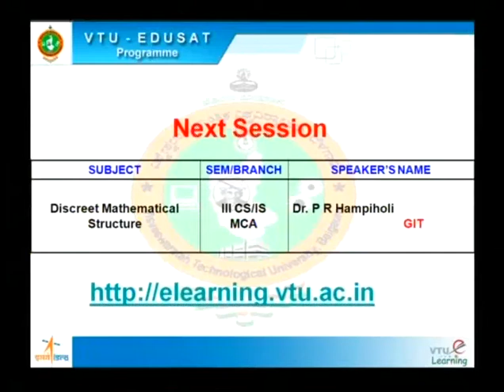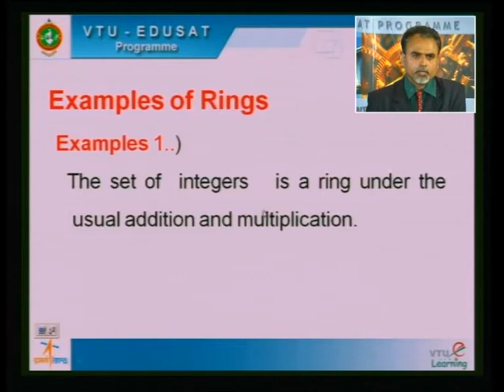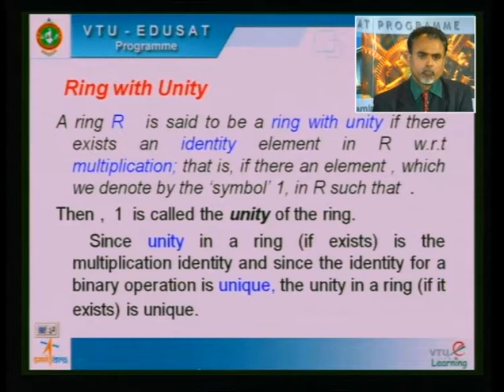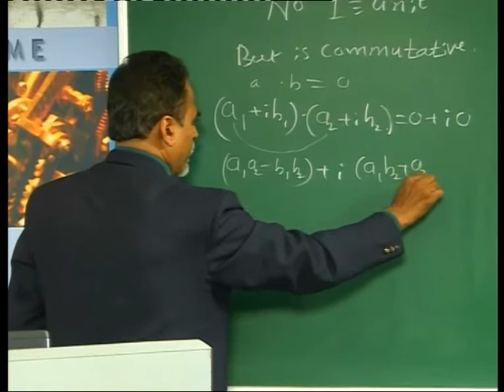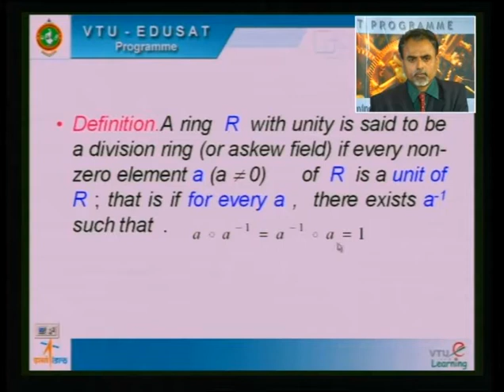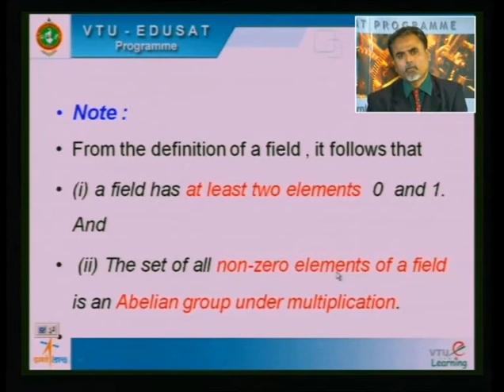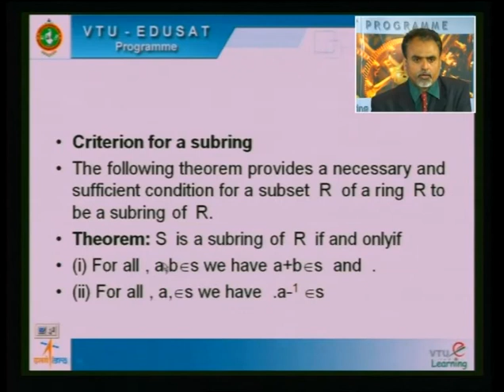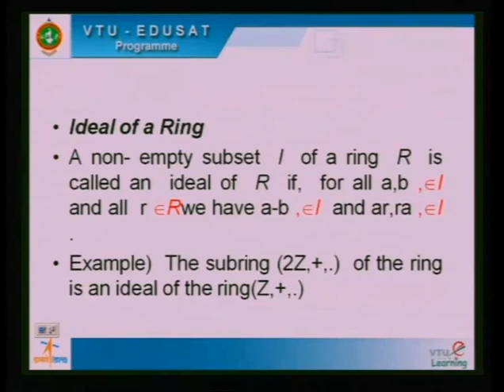Lecture 29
18CS36 - Discrete Mathematical Structures